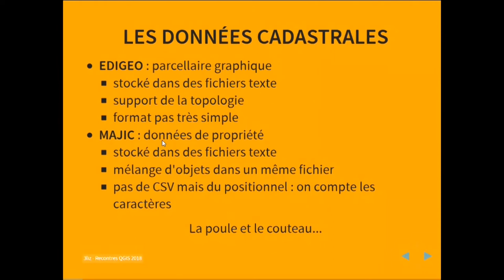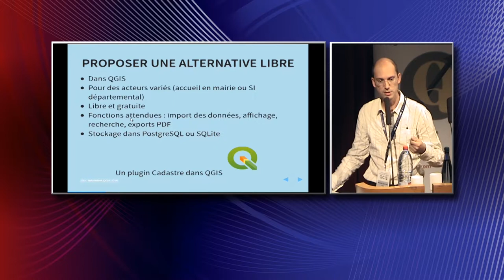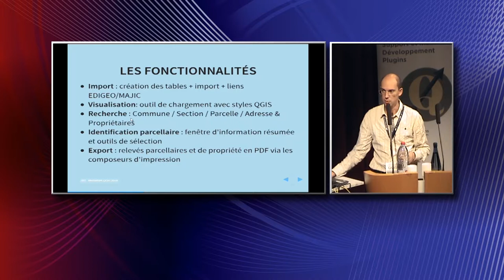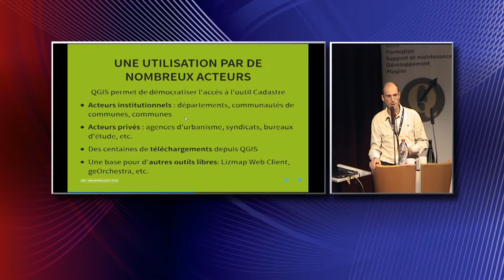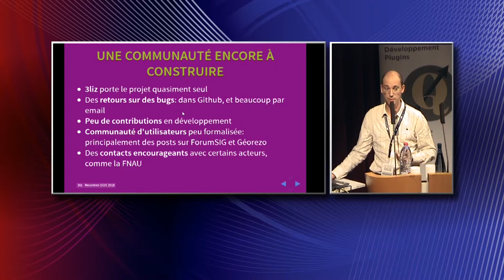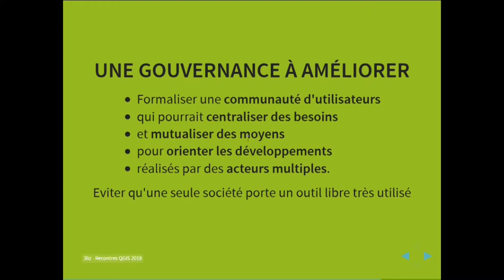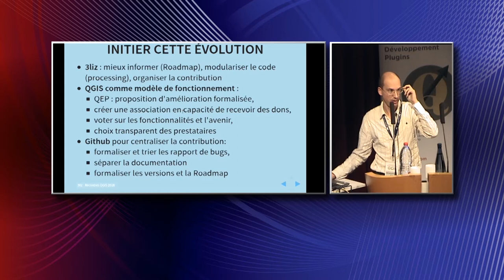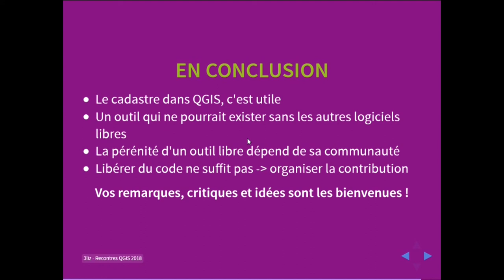11- Le plugin cadastre - Intégration et exploitation des données cadastre - Michaël Douchin (3Liz)